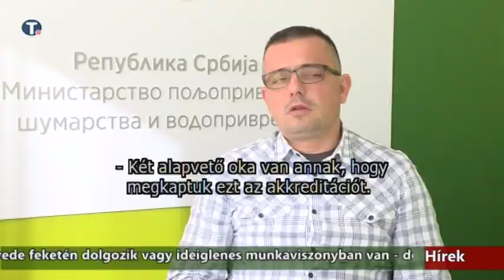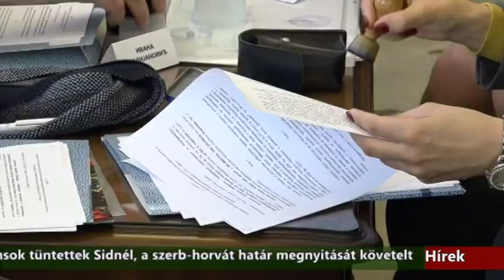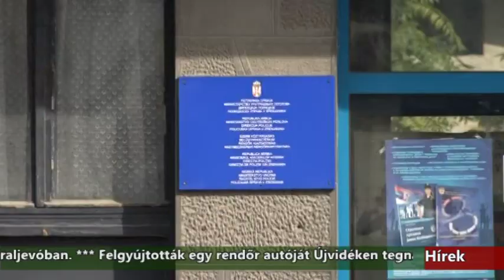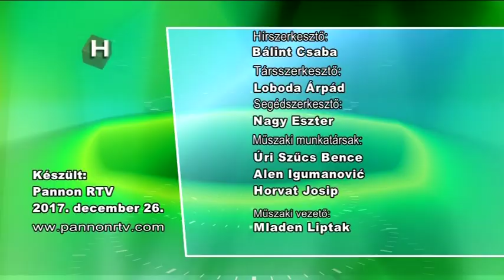Híradó - 2017.12.26. 17:30h